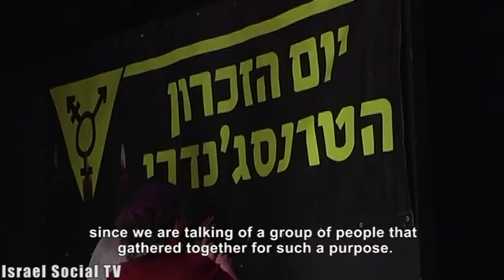Attacks in The 'Pink' City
Recently, a monument was inaugurated in Tel Aviv commemorating gay victims of the Nazis, and it seemed that this city has positioned itself as the 'pink city' of the Middle East, but it turns out that the reality is not so rosy. This weekend a group of gays were attacked on their way to a gay club in south Tel Aviv.